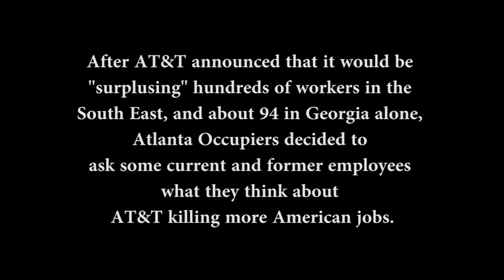Occupy AT&T: The Greed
Vanessa tells us about corporate compensation compared to the way normal employees are treated.